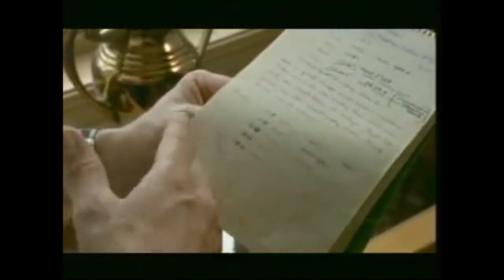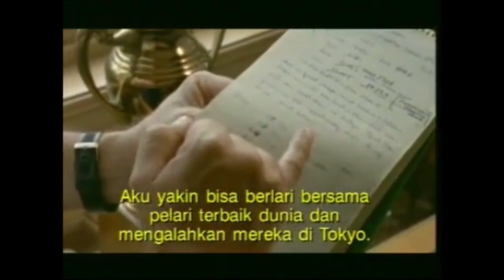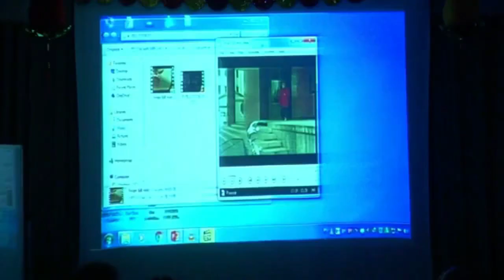BILL PART 6 Prudential Indonesia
Kumpulan video agen general